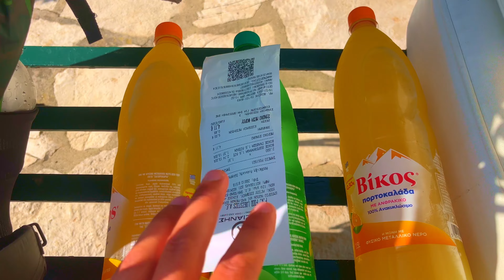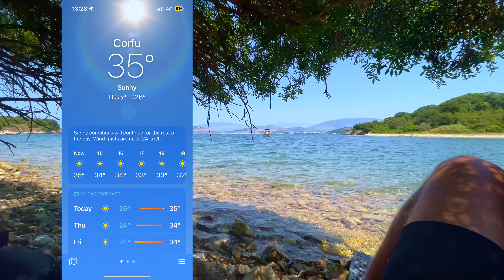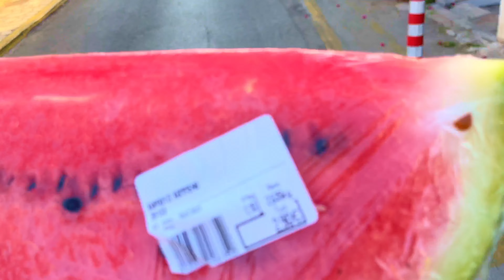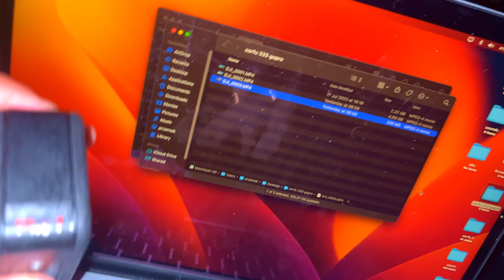Travel on a Budget Corfu problems with GoPro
4.11€ soda 3.6€ watermelon